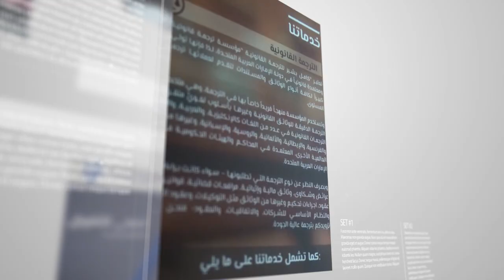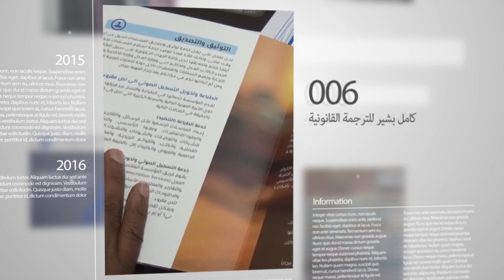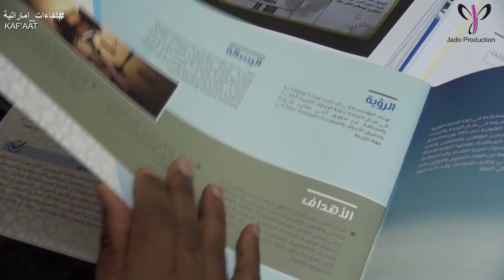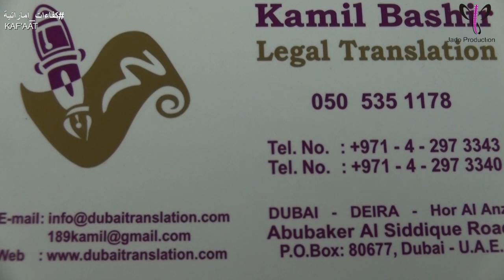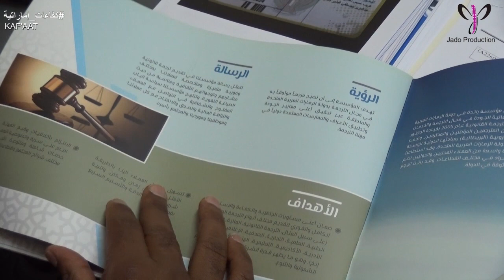مجموعة كامل بشير للترجمة القانونية